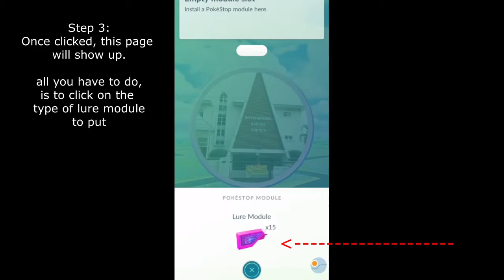HOW TO USE LURE MODULE IN POKEMON GO | POKEMON GO TIPS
New lure modules are up and some of you guys faced issue with putting lure module. This video will show you how to put lure module easily!!